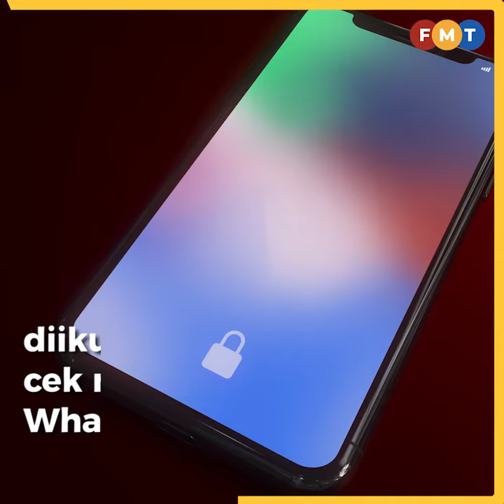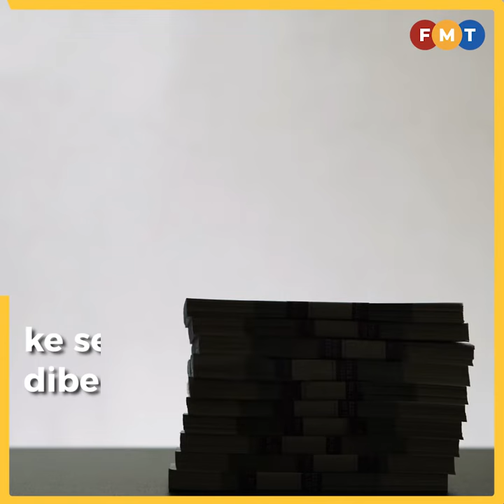Wanita kerugian RM418,400 menjadi mangsa 'Love Scam'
Seorang wanita kerugian RM418,400 akibat diperdaya sindiket 'Love Scam', selepas berkenalan dengan seorang lelaki melalui aplikasi mencari jodoh.